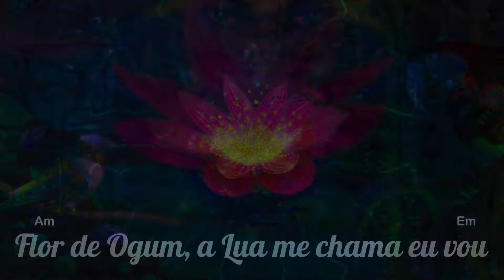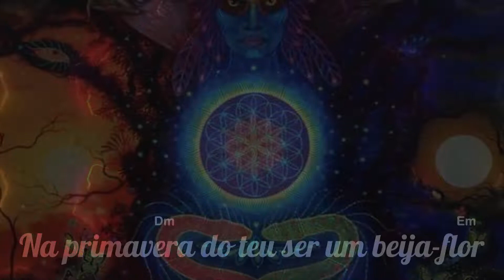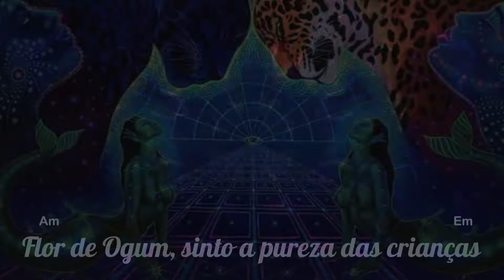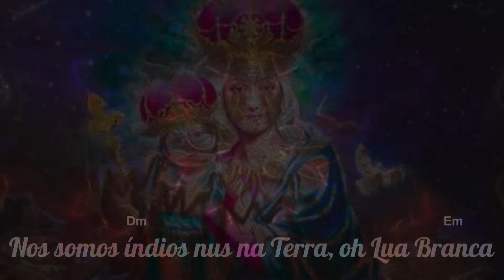🌺 Flor de Ogum ⭐ Ale de Maria 🙏 Música de Rezo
Flor de Ogum, a Lua Cheia me encantou
Flor de Ogum, a Lua me chama eu vou
Eu vou cantar a luz do meu Pai Criador
Canto das águas que mamãe me ensinou

Um cálice azul do mar, mamãezinha querida
Recebes a luz do Sol meu pai é o Rei da vida
Na primavera do teu ser um beija-flor
Beijando as flores que mamãe do mar rezou

Flor de Ogum, com ar eu canto a esperança
Flor de Ogum, sinto a pureza das crianças
Nos somos índios nus na Terra, oh Lua Branca
A gente ama, reza, sonha, canta e dança

🎼 Flor de Ogum
⭐ Ale de Maria
🙏 Música de Rezo

▬▬▬▬▬▬▬▬▬▬▬ஜ۩۞۩ஜ▬▬▬▬▬▬▬▬▬▬▬▬▬
       ▓▓▓▒▒▒░░⇓⇓ SIGA O ALE DE MARIA  ⇓⇓ ░░▒▒▒▓▓▓
▬▬▬▬▬▬▬▬▬▬▬ஜ۩۞۩ஜ▬▬▬▬▬▬▬▬▬▬▬▬▬

▬▬▬▬▬▬▬▬▬▬▬ஜ۩۞۩ஜ▬▬▬▬▬▬▬▬▬▬▬▬▬
       ▓▓▓▒▒▒░░⇓⇓ SIGA NOSSAS REDES  ⇓⇓ ░░▒▒▒▓▓▓
▬▬▬▬▬▬▬▬▬▬▬ஜ۩۞۩ஜ▬▬▬▬▬▬▬▬▬▬▬▬▬

▬▬▬▬▬▬▬▬▬▬▬▬▬▬ஜ۩۞۩ஜ▬▬▬▬▬▬▬▬▬▬▬▬▬▬▬
▓▓▓▒▒▒░░❗❓⇓⇓ INFORMAÇÕES IMPORTANTES ⇓⇓❗❓ ░░▒▒▒▓▓▓
▬▬▬▬▬▬▬▬▬▬▬▬▬▬ஜ۩۞۩ஜ▬▬▬▬▬▬▬▬▬▬▬▬▬▬▬